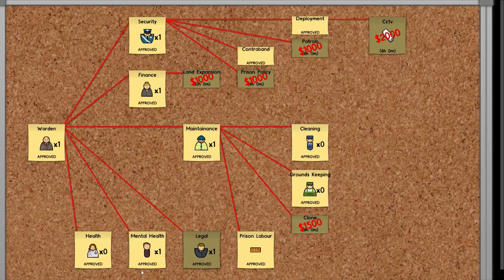Let's Play Prison Architect #017 - Neue Schließfächer [HD+] [Deutsch] [Alpha]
Spiel: Prison Architect
Schwierigkeitsstufe: Normal
Kartengröße: Groß
Plattform: Steam // PC
Version: Alpha

Spielbeschreibung:
Prison Architect befindet sich zurzeit in der Entwicklungsphase und kann unter anderem über die Onlineverkaufsplattform Steam oder direkt bei Introversion gekauft werden. Dabei erfolgt der Verkauf nach einem Prinzip, wie es bei Kickstarter üblich ist: Der Käufer erhält, je nachdem für welche Ausstattung er sich entscheidet, unterschiedliche Bonusartikel (beispielsweise andere Spiele von Introversion) kostenlos dazu.

In Prison Architect übernimmt der Spieler ähnlich Theme Hospital die volle Kontrolle über ein Gefängnis, das er nach und nach aufbaut. Dabei müssen die Bedürfnisse der Häftlinge durch das Bauen unterschiedlicher Räume und Personalmanagement erfüllt werden.

Prison Architect ist ein Aufbau- und Strategiespiel welches von der Firma Introversion Software entwickelt wird. Unsere Aufgabe ist es, uns um die vielen wuselnden Insassen zu kümmern und Aufstände blutig niederzuknüppeln. Ein wunderbarer Zeitvertreib.

Unterstützt mich mit einem Amazon Einkauf:
» Bioshock 2